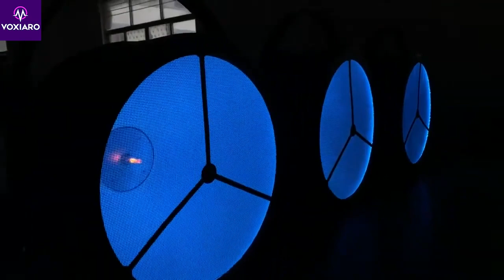750 Retro Light (2)